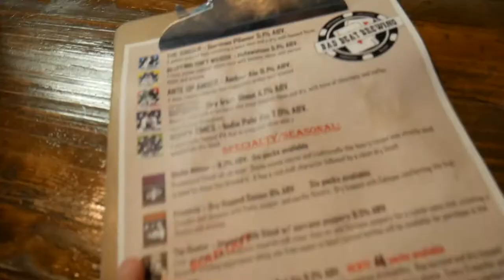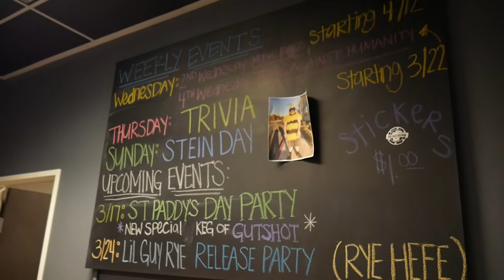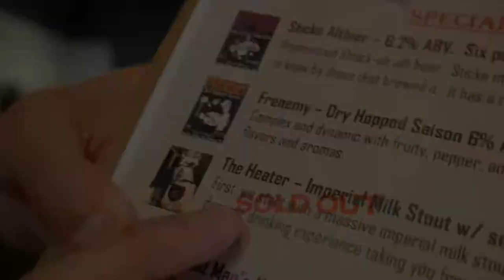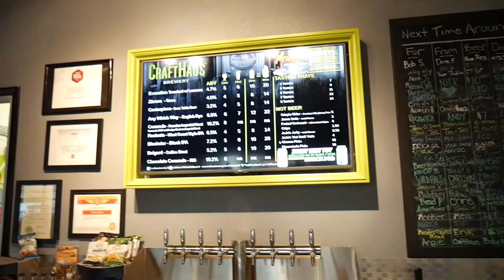Cerveza Artesanal en Las Vegas, vlog_031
Mientras estuvimos en Las Vegas visitamos dos brewpubs muy buenos: Bad Beat Brewing y CraftHouse.